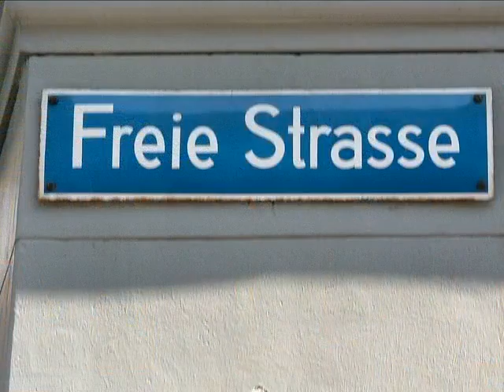Basilea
Basilea  con 176.000 abitanti è la terza città della Svizzera per popolazione dopo Zurigo e Ginevra. È la capitale del Canton Basilea Città, per quanto alcuni dei suoi sobborghi facciano parte del cantone di Basilea Campagna o dei cantoni di Argovia e Soletta.
Situata nella Svizzera nord-occidentale, lungo un'ansa del Reno al confine con Francia e Germania, Basilea è un importante centro industriale del settore chimico e farmaceutico. Costituisce l'ultimo porto fluviale accessibile ai natanti da trasporto di grandi dimensioni provenienti dal Mare del Nord.